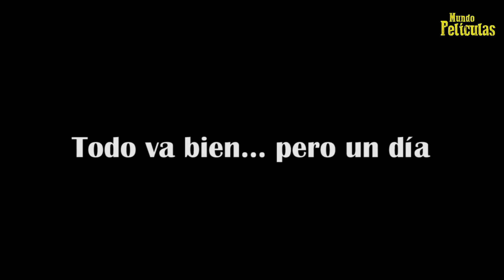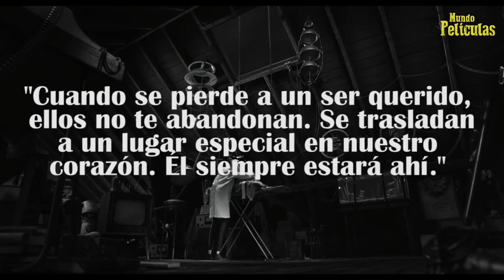EL CINE COMO ANALGÉSICO CUANDO PERDEMOS A NUESTRAS MASCOTAS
Cuando pierdes a un ser querido es muy difícil superarlo. Quizás nunca lo hagas. Sólo aprendes a vivir con ello. El cine puede ayudar de cierta forma.